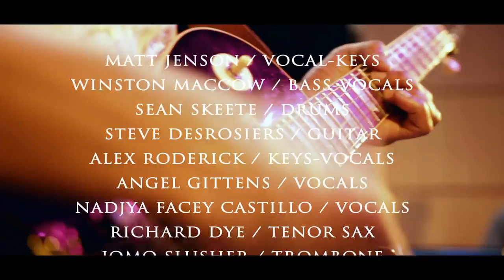MUST BE FREE (live): The Liquid Revolution:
This song is L I V I C A T E D  to Bob Marley.  Thank you Bob for the I-nspiration!

Performed live at Berklee College of Music as part of the Martin Luther King day celebration in music event, January 20, 2014

The Liquid Revolution band:
Sean Skeete - drums
Winston Maccow - bass
Alex Roderick - keys
Steve Desrosiers - guitar
Angel Gittens - backing vocals
Nadjya Facey Castillo - backing vocals
Richard Dye - tenor sax
Jomo Slusher - trombone
Matt Jenson - keys, vocals